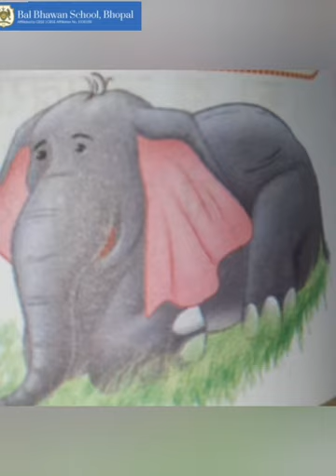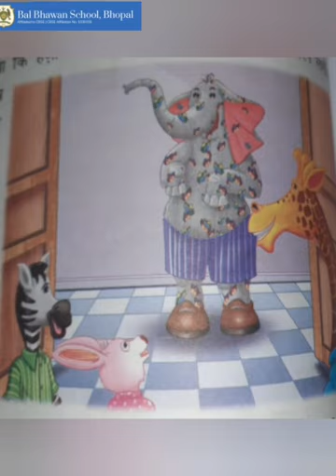हिन्दी कहानी प्रतियोगिता